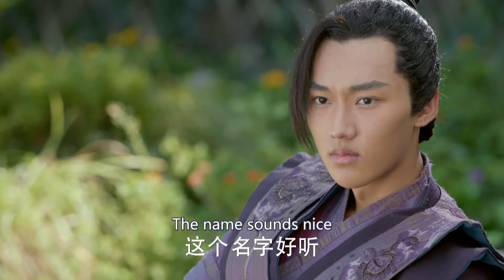【ENG SUB】Heroic Journey of Ne Zha EP20 | Jiang Yiyi, Wu Jiayi, Arale | Fresh Drama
Synopsis:
Story of how Nezha, son of the Pagoda-Bearing Heavenly King Li Jing; and Xiao Long Nv, the princess of the Eastern Seas work together to slay demons and defeat the evil forces...

Genres: Action, Adventure, Historical, Romance, Martial Arts, Fantasy

Subtitles: English [CC]

Audio languages: Chinese

Director: Yao Jia

Starring:
Jiang Yiyi as Ne Zha
Wu Jiayi as Xiao Longnv
Arale as young Xiao Longnv